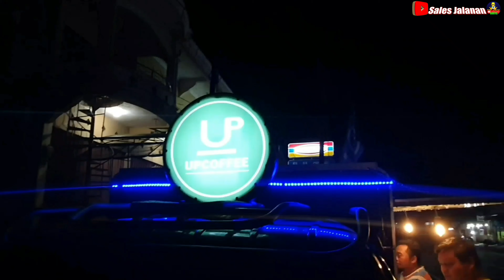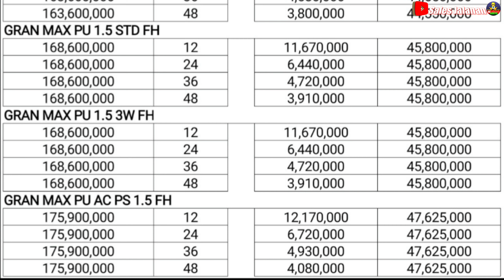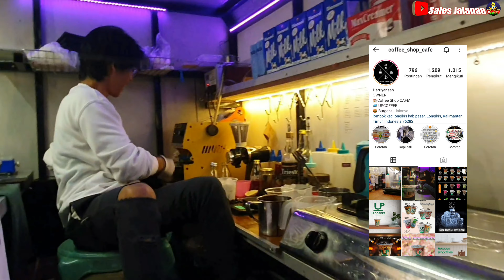WARUNG KOPI KELILING PAKE DAIHATSU GRAND MAX LEBIH LUAS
Bagi Anda Yang Ingin Buka Usaha Warung Kopi Berjalan, Daihatsu Grand Max Solusinya.

DAIHATSU LONG IKIS
DAIHATSU LONG KALI
DAIHATSU PASER
DAIHATSU KUARO
DAIHATSU BATU KAJANG
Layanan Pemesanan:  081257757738